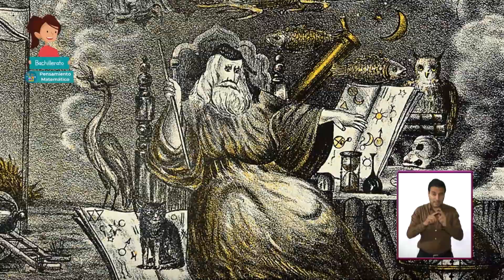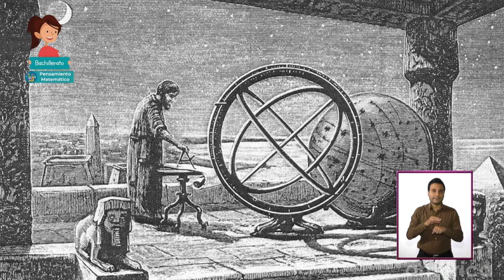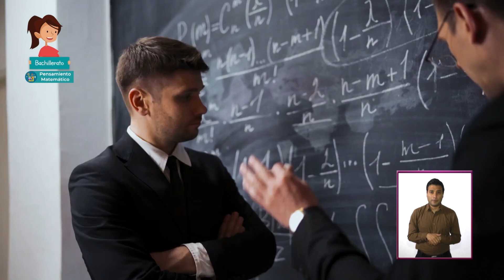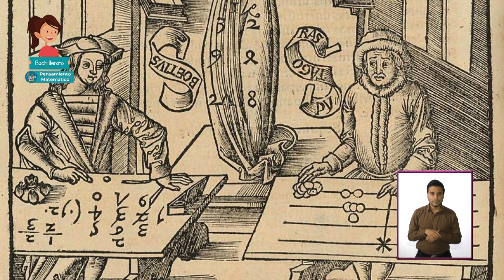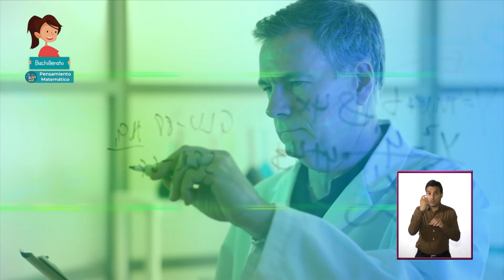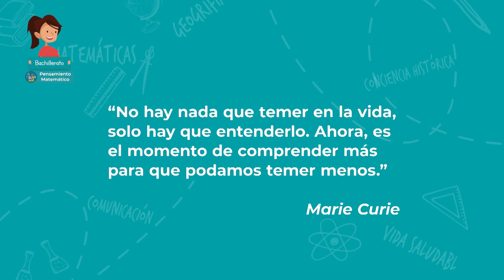JóvenesEnTv | Bachillerato | Pensamiento matemático | Ciencia antigua | 19/11/20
A partir de cuestionamientos de los conductores y con las entrevistas se planteará la idea de la ciencia moderna. Se revisará cómo se ha construido el edificio de saberes a lo largo de la historia.

✏️ Nivel: Bachillerato
✏️ Área de conocimiento: Pensamiento matemático
✏️ Temática: Ciencia antigua

●  Año: 2020